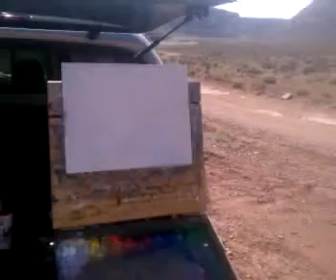John Berry Day 3 Video 1